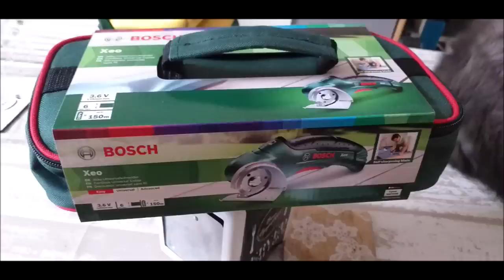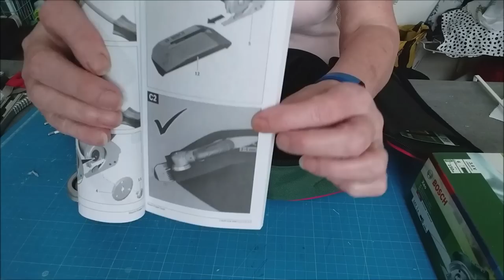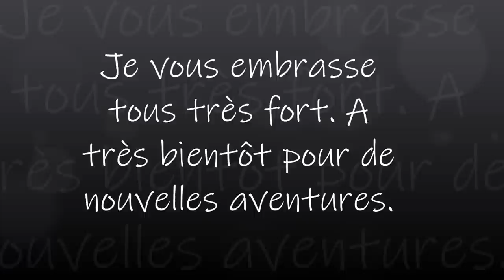Mon cutter électrique merci les copines avec uTip